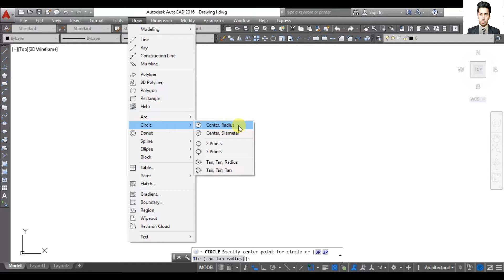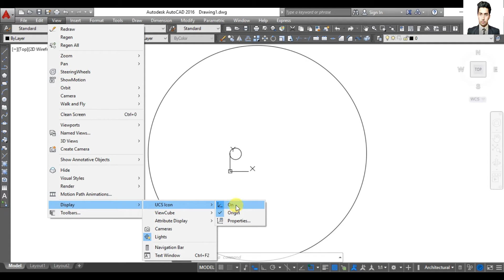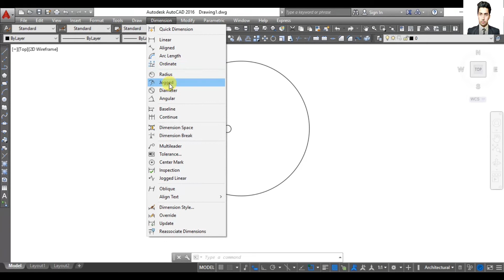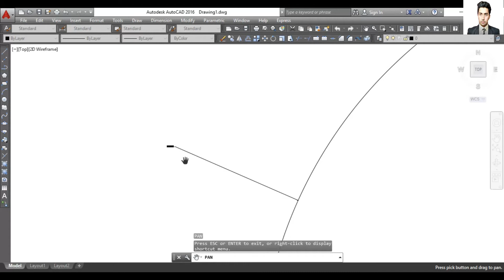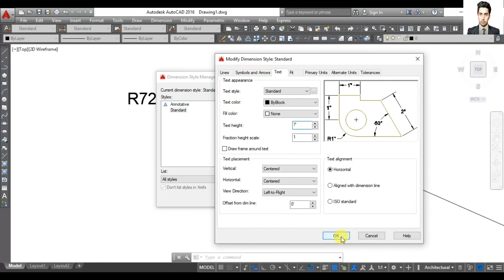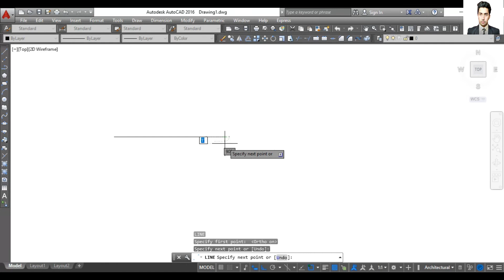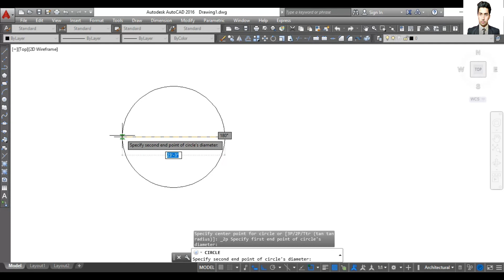AutoCAD CLASS 23 - Circle Command of AutoCAD - English Subtitle -All methods to Draw a Circle in CAD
In this Video you will learn Circle command in AutoCAD. what is a Circle command in AutoCAD and use of Circle command also how to draw an Circle in AutoCAD. draw a Circle in AutoCAD all different methods.